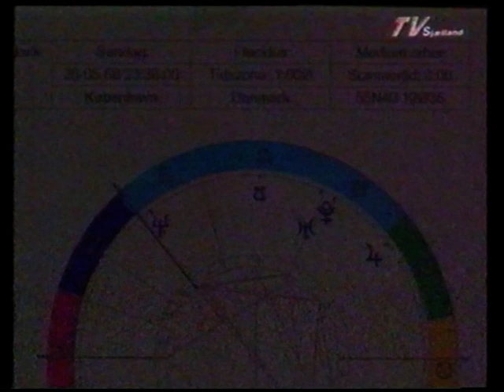Astro-Lejla i TV Sjælland Nyt 7. januar 1997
Forudsigelser om Kronprins Frederik i TV Sjælland Nyt 7.  jan 1997